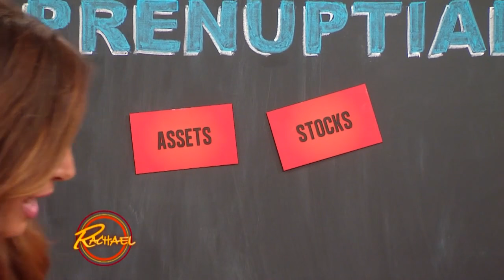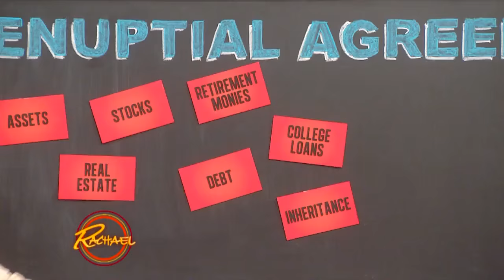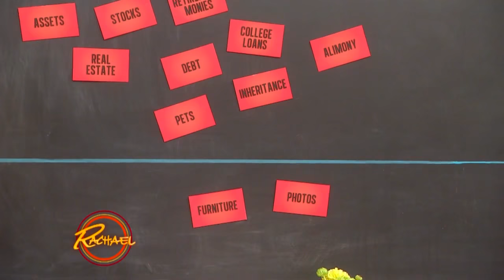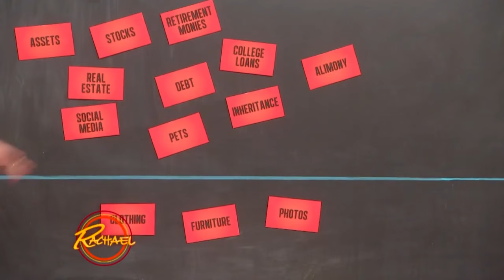A Divorce Attorney Explains What's In a Prenuptial Agreement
Before this couple ties the knot, should they consider signing a prenuptial agreement? According to Vikki Ziegler, a divorce attorney who stars on Bravo’s Untying the Knot, it’s an important pre-marital step to consider.